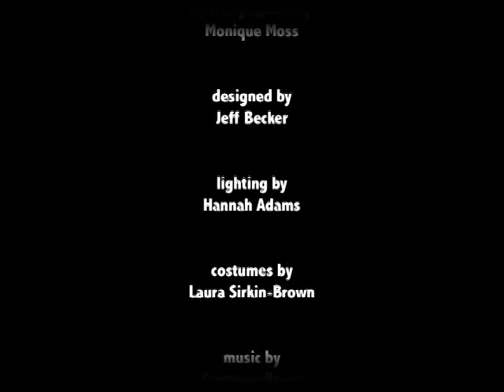Go Ye Therefore: Trailer